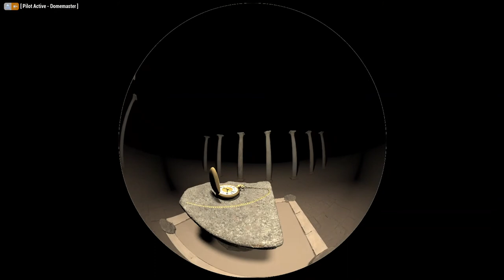Erste Testanimation (mir fällt kein Titel ein)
Hier seht ihr eine meiner Testanimationen im Fulldomeformat für Planetarien.
Gerendert habe ich es in der Unreal Engine 5